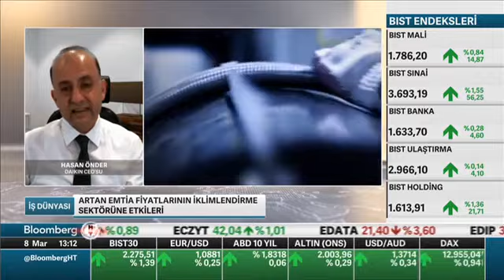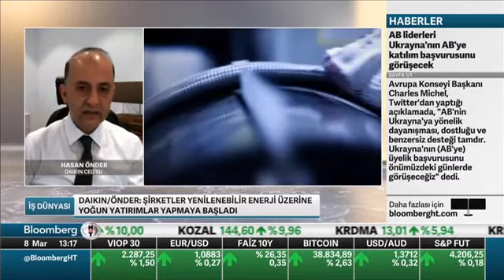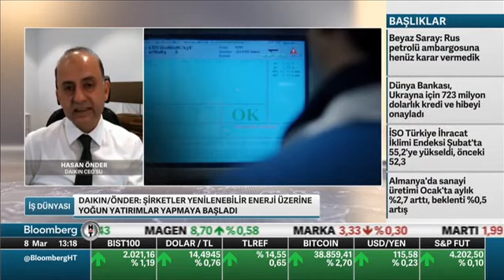CEO'muz Hasan Önder Bloomberg HT Ekranlarında!